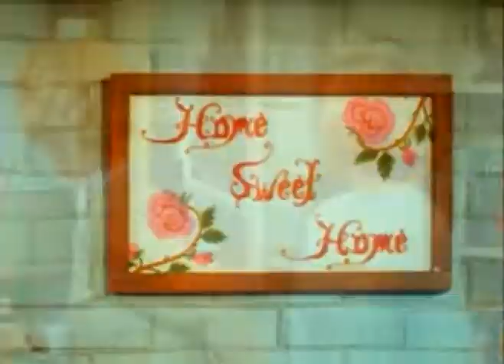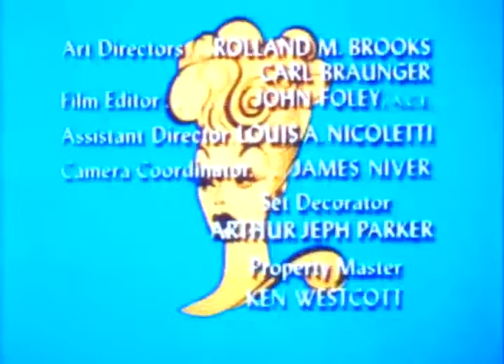The Lucy Show - Lucy Gets A Roommate (S.05-E.07) | TV COMEDY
The Lucy Show - Lucy Gets A Roommate
(S.05-E.07) | TV COMEDY.

In order to cut down on expenses, Lucy advertises for a roommate, selecting the shy Carol Bradford. In order to get Carol to come out of her shell, Lucy and Mary Jane throw a party and invite a group of musicians to perform.

Writers - Elroy Schwartz | Irene Kampen | Robert O'Brien

Cast:
Lucille Ball - Lucy Carmichael
Gale Gordon - Mr. Theodore J. Mooney
Carol Burnett - Carol Bradford
Mary Jane Croft - Mary Jane Lewis
Dino Natali - Musician
Don Germano - Musician (as Dom Germano)
Al Torrieri - Musician (as Al Torre)
Tulio Russo - Musician (as Attillo Risso)

The Lucy Show was Lucille Ball's follow up show to I Love Lucy. It began in 1962 and ran until 1968. The premise and the cast changed frequently, with only Gale Gordon lasting most of the run of the show (he joined the cast during the second season). Originally, Vivian Vance was the costar. From time to time, Lucie Arnaz and Desi Arnaz, Jr. appeared. The earliest scripts were entitled The Lucille Ball Show, but all episodes aired with the title The Lucy Show.

The show began with Lucille Ball as Lucy Carmichael, a widow with two children, Chris (Candy Moore), and Jerry (Jimmy Garrett), living in Danfield, New York (a number of sources have, through the years, incorrectly stated the setting as Danfield, Connecticut), sharing her home with divorced friend Vivian Bagley (Vance) and her son, Sherman (Ralph Hart). Lucy had been left with a substantial trust fund by her late husband, which was manage during the first season by local banker Mr. Barnsdahl (Charles Lane). At the beginning of the 1963-64 season, the character was replaced by Theodore J. Mooney (Gordon, who would remain with the series for the remainder of its run, despite numerous format changes). Gordon was to have joined the series at its premiere in 1962, but he was still contractually obligated to his role as Mr. Wilson on Dennis the Menace. Mrs. Carmichael spent so much of her time and effort trying to get Mr. Mooney to allow her to invade the principal of the trust fund for various ideas and projects that it finally seemed more reasonable for her just to spend her time working for Mooney directly as his secretary, which she eventually did. Beginning in the 1965 season, Vance left the series. (It was explained that her character had gotten married.) Lucy and Jerry Carmichael and Mr. Mooney moved to California, where both Lucy and Mooney remained in the banking business together (now at a different bank), and Vian Bagley visited once or twice per season. Lucy's daughter Chris went away to college and was mentioned only once or twice.

Shortly afterward, Jerry was shipped off to a military academy, and his character was very rarely referred to in future episodes, although he did make a couple of appearances. Lucy gained a new best friend in Mary Jane Lewis (Mary Jane Croft), and at this point the premise changed primarily to one where famous guest stars made appearances.

The original cast was: Jimmy Garrett (Jerry Carmichael), Candy Moore (Chris Carmichael), Lucille Ball (Lucy Carmichael), Vivian Vance (Vivian Bagley), and Ralph Hart (Sherman Bagley).

This Channel covers mostly Archive Media Events, such as: Movies, Videos, TV Shows, Comedy, Cartoons and Commercials.